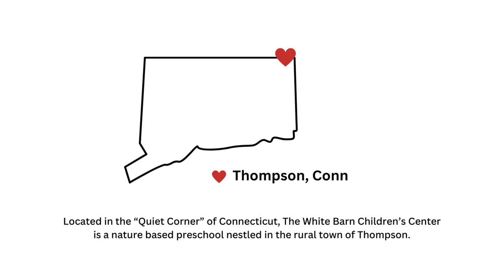The White Barn Children's Centre Trailer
Located in the “Quiet Corner” of Connecticut, The White Barn Children’s Center is a nature based preschool nestled in the rural town of Thompson. The White Barn Children's Centre is licensed by The State of Connecticut Office of Early Childhood and serves children ages 2 years 9 months to 5. We are dedicated to providing an exceptional educational journey where nature becomes both our classroom and teacher.

With 60% of the day spent outdoors, children have endless opportunities to explore, jump, balance, solve problems, play, and engage in early literacy, science, math, and social-emotional learning.